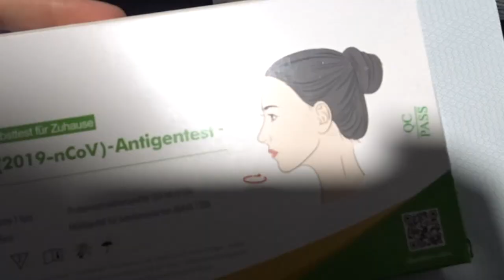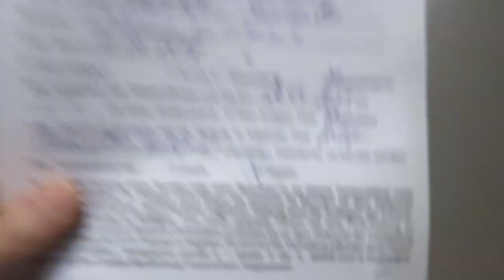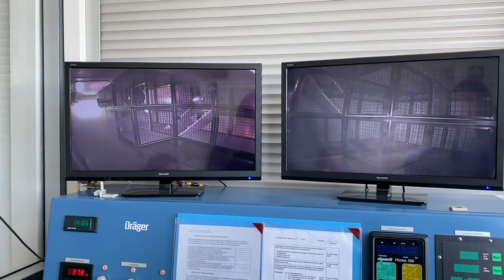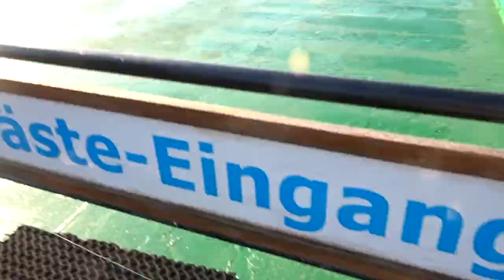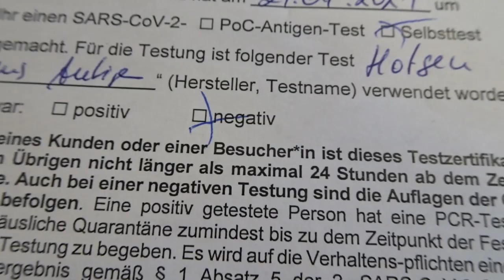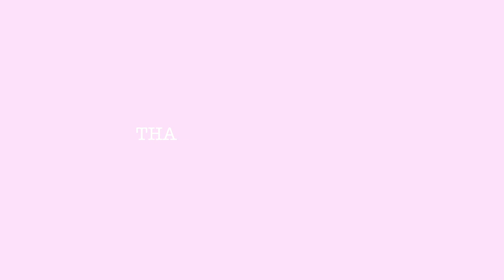Safety Training In North Germany?!? I WEEKLY VLOG I Sassy Gallagher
I went away for a week to complete a safety training course for an upcoming job, and thought I'd bring you along with me!

Come along for the road trip, DIY covid test, Fire Safety and way more.

I hope you enjoyed this weeks video!! xx